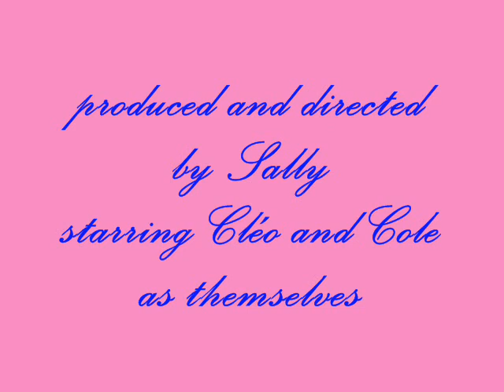someone to watch over Cleo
photos of my cats, Cléo and Cole set to the music of Gershwin